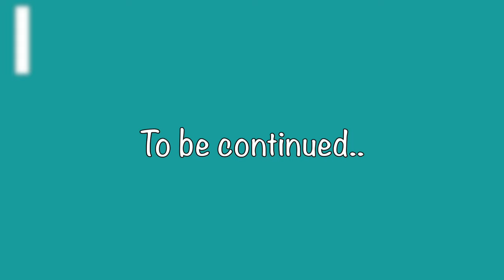Vienna Travel Guide - Old Town Square | Public Transport | Where to stay | St Stephen's Cathedral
Europe Series | Austria | Vienna | Episode - 2

In this captivating vlog cum Vienna travel guide, we delve into the rich history and vibrant culture of Austria's capital, Vienna. Follow us through the narrow, winding streets as we discover hidden gems, bustling markets, and charming souvenir shops of the old town square. Get ready to be amazed by the grandeur of St. Stephen's Cathedral, as we take you inside to marvel at its awe-inspiring architecture.

We'll show you where to stay as our accommodation in Vienna is nothing short of spectacular. Watch as we give you a tour of our beautiful apartment, conveniently located near the iconic Schönbrunn Palace. Immerse yourself in the regal atmosphere and imagine what it would be like to live like royalty.

To truly experience the city like a local, we embrace Vienna's excellent public transport system. Hop aboard trams and trains with us as we navigate the city, effortlessly reaching our next destination while taking in the picturesque views along the way.

Vienna is a city that effortlessly blends tradition with modernity, and in this video, we aim to capture its essence. Whether you're a history buff, a lover of art and architecture, or simply seeking to indulge in the Viennese way of life, this video is sure to captivate your senses and ignite your wanderlust.

Timestamps:
0:00 Introduction
0:39 Train to City Center
1:40 Schönbrunn
5:18 Trams and Trains
9:43 Old Town Area
13:37 Inside St. Stephen's Cathedral
14:39 Souvenir Shops
15:31 Way back home